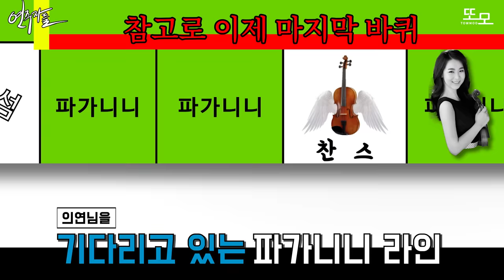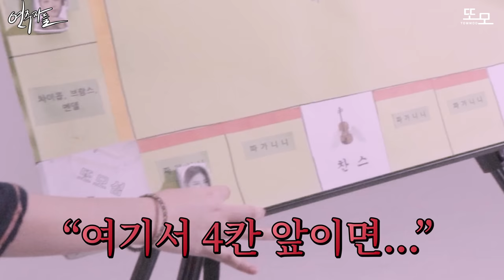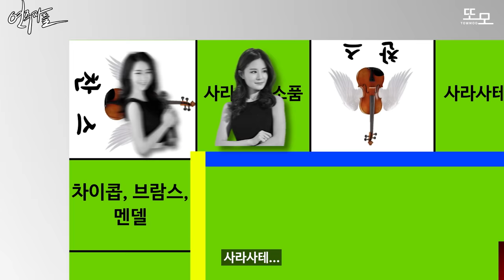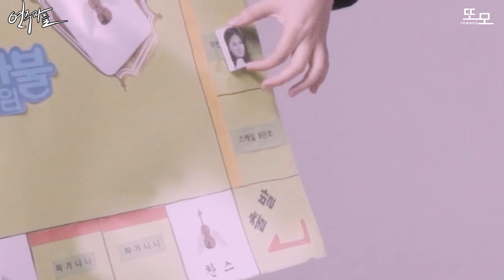프로 VS 한국 명문대 바이올린 전공생들의 꿀잼 부루마블 바이올린 배틀 2편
한국 명문대 음대생 VS 프로 바이올리니스트의 부루마블 꿀잼 바이올린 배틀 2편

바이올리니스트 홍의연님 프로필

-한국예술종합학교 예비학교
-사라사테 콩쿠르 최연소 3위 입상
-예원학교 명예졸업
-미국 오벌린 음대 퍼포먼스디플로마, 독일 쾰른 국립음대 디플롬, 최고연주자과정 최우수 졸업
-오스트리아 잘츠부르크 모짜르테움 국립음대 최우수 졸업
-이화경향 콩쿠르 1위
-금호영재콘서트 선발
- 영 비에니야프스키 국제 콩쿠르 시니어부 1위
-칼 닐슨 국제 콩쿠르 최연소 3위, 사라사테 국제 콩쿠르 3위
-리스본 국제콩쿠르 1위 및 특별상
-코퍼스 크리스티 국제 콩쿠르 2위 및 특별상
-독일 크론베르크 아카데미 선정 만프레드 그로멕 장학생 2013
-올레 크리사 국제 콩쿠르 2위
-스위스 로잔시장상
-런던 로얄 필하모닉 오케스트라 등 세계 유수의 오케스트라와 협연
-코리안챔버오케스트라, 경기필하모닉오케스트라, 뉴서울필하모닉오케스트라, 충북도립오케스트라, 청주시향, 전주시향, 춘천시향 등과 협연
-서울대 강사 역임, 현재 KCO 정단원, 숙명여대, 예원, 서울예고, 선화예고 출강